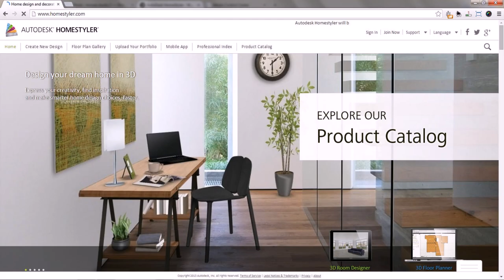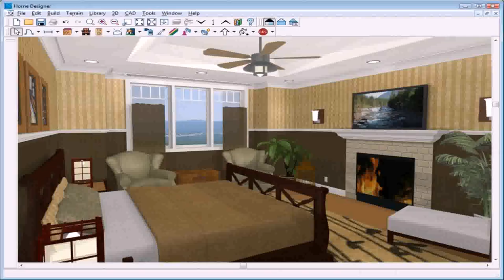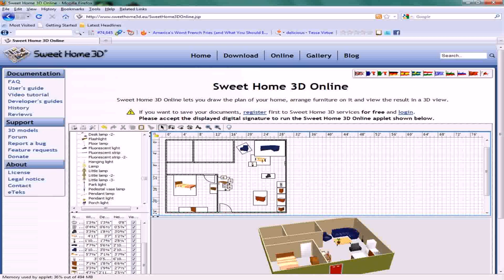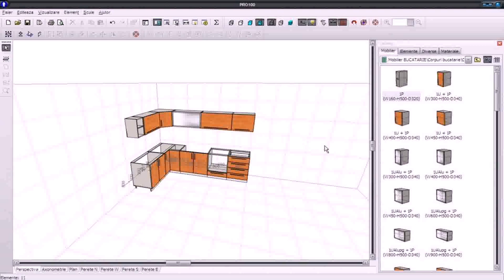Home Interior Design Software Download Free - DaddyGif.com (see description)